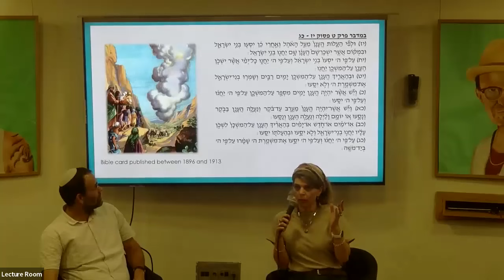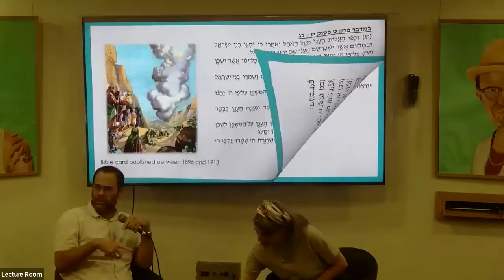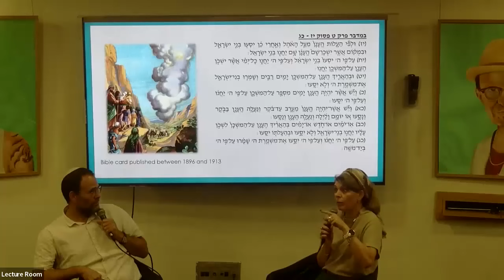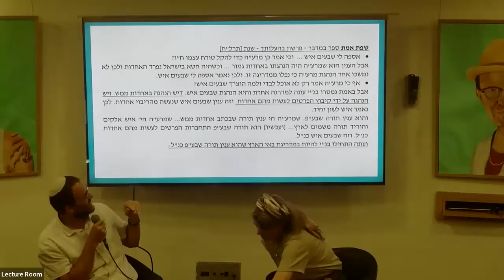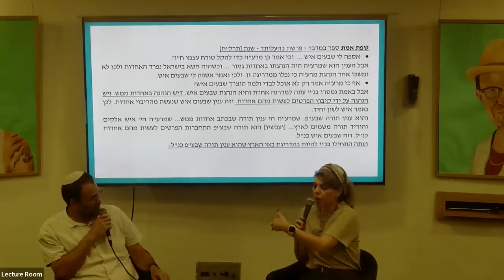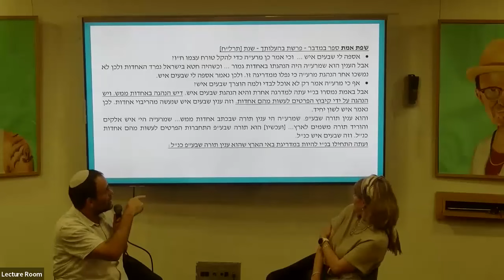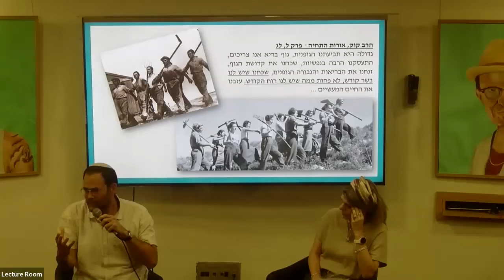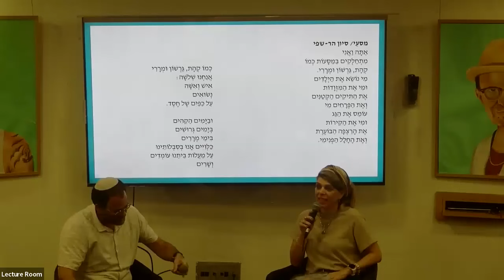פרשת השבוע "בהעלותך" עם ד"ר אורית אבנרי - במרכז בגין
התקיים בתאריך 20/06/24 י"ד בסיוון תשפ"ד.
ד"ר אורית אבנרי מארחת לשיחה על פרשת השבוע את הרב שי נווה